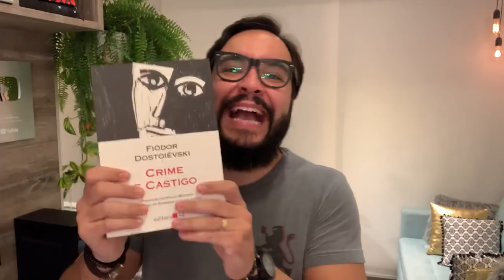Tabata Amaral e os Bilionários Metacapitalistas!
A deputada Tabata Amaral já era a queridinha dos progressistas e isentões, mas depois que votou a favor da Reforma da Previdência, e quase foi expulsa do PDT do Ciro Gomes, passou a ser também admirada por boa parte dos liberais e conservadores. Na última semana saiu na imprensa, que a jovem parlamentar, que diz ser representante da "Nova Política", durante sua campanha contratou o seu namorado por 23 mil reais para prestar 50 dias de serviços de "análise estratégica" com recurso do fundo partidário.  Nesse vídeo você vai entender quem é Tabata Amaral. Por que empresários bilionários financiaram sua entrada no Congresso. E também por que os chamados Metacapitalistas como Gerge Soros, os Rockfeller, Gates, Zuckerberg,  Marinho, Lemann ,financiam ONGs progressistas ao redor do mundo. E esta semana a PF achou o hacker invadiu os celulares dos procuradores da Lava Jato. O que vai acontecer com Glenn Greenwald?